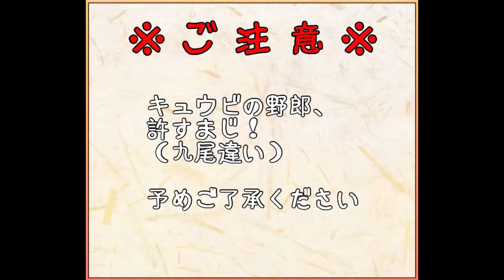【城プロ】夜は短し歩けよ妖狸 絶 難 全蔵【妖怪討伐伝】